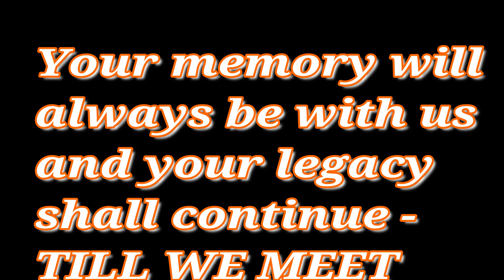Oviritje legends who past on may their soul rest in peace.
Tribute to the fallen hero's in the Oviritje industry.